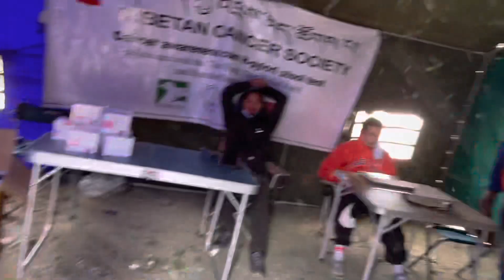A Productive Day || Beautiful Lake view || Visit to Jhangthang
Hi everyone…..
Yo we are back at another Jangthang and we are now really enjoying this health camp and so many exciting things are yet to come and please enjoy 😊